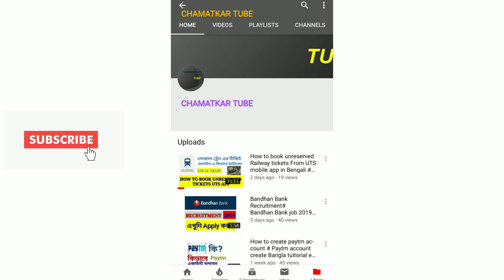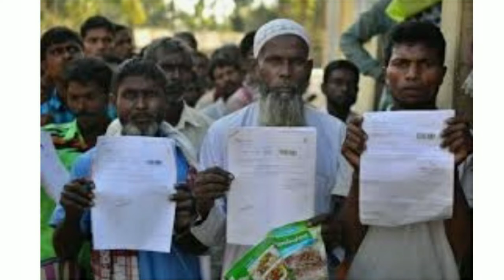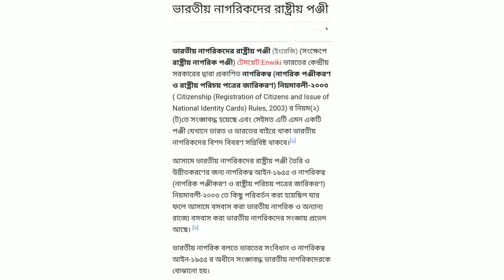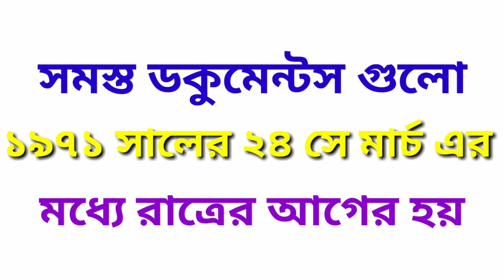এনআরসি(NRC)তে নাম উঠাতে গেলে কি কি ডকুমেন্টস লাগবে # এনআরসি(NRC)কি?# What is NRC ? Why NRC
Complete information about NRC in bengali.